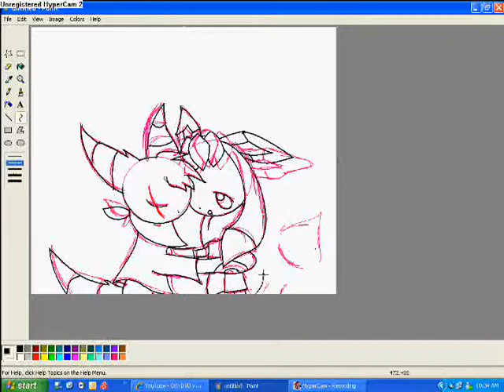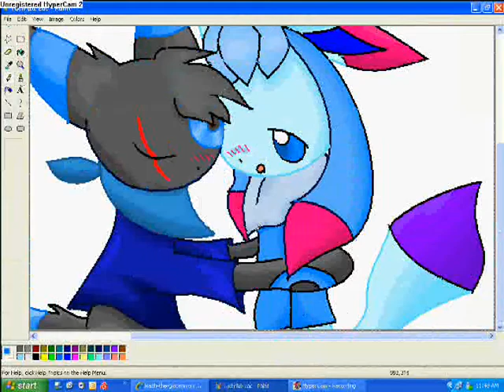Speed Painting Rach and Zac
Entry 2 Rach-The-Glaceon(Poke4Girlz) Drawing Contest in DA,Catergory 1.
For Sum Reason,i felt a strange joy wen i am colouring this pic,idk why,but i really liked how the tones came out^^